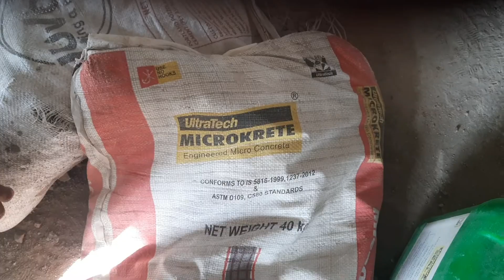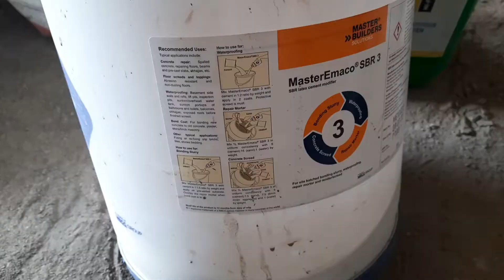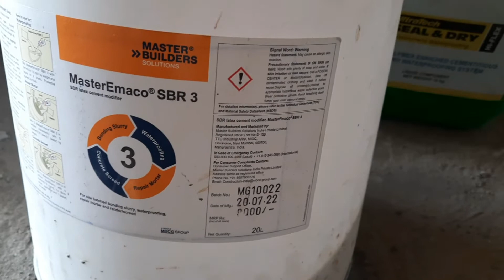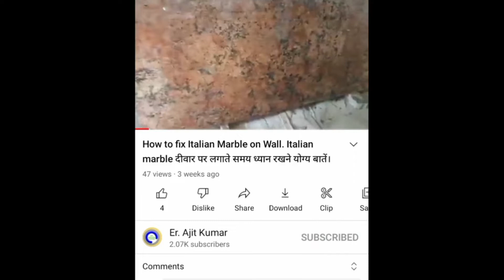Waterproofing of Corecutting. bathroom ke plumbing pipe ki waterproofing. Refilling Core cutting।